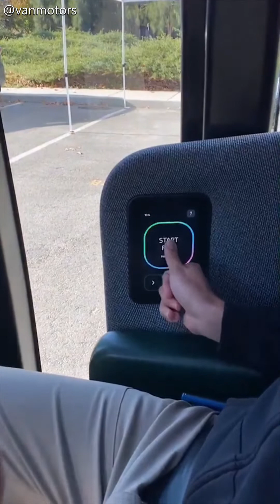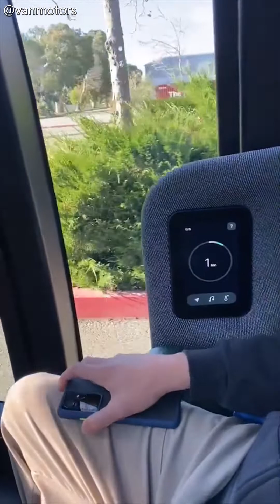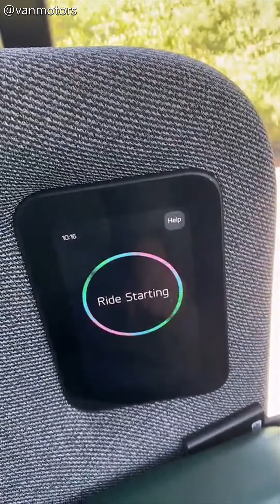Zoox employees take first ride in the company's self-driving car